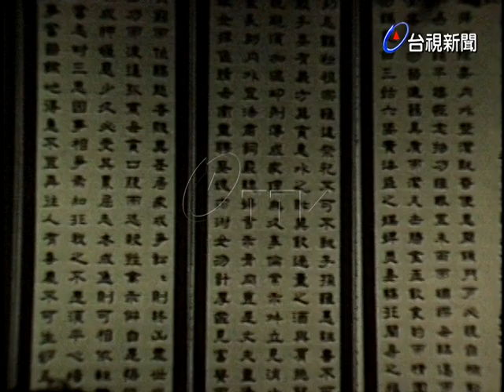台省工會舉行勞工書法繪書攝影作品展.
(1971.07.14)台省工會舉行勞工書法繪書攝影作品展. 由台灣省社會處長主持開幕.(配音)